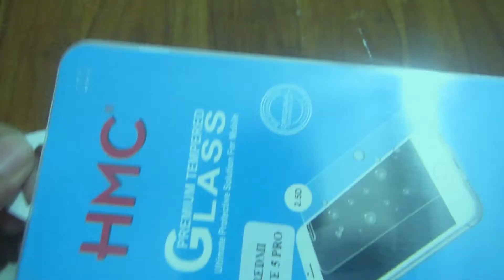CARA PALING MUDAH PASANG TEMPERED GLASS DI ANDROID!!!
Tempered glass berfungsi melindungi layar kamu dari debu, benda tajam, dan juga mengurangi terjadinya retaknya layar saat terjatuh..
berikut tutorial pasangnya..